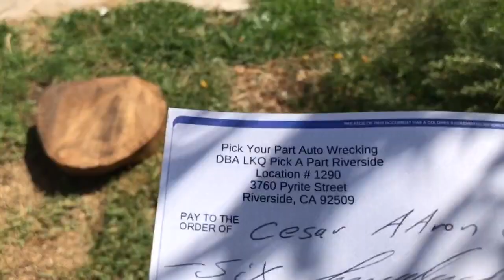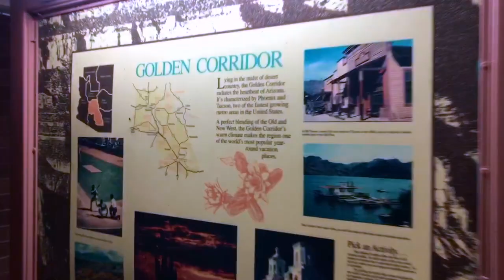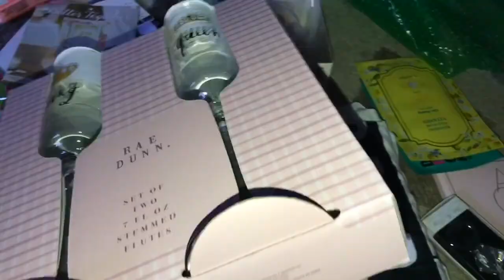We Bought a Truck + Sister in Law is Engaged!